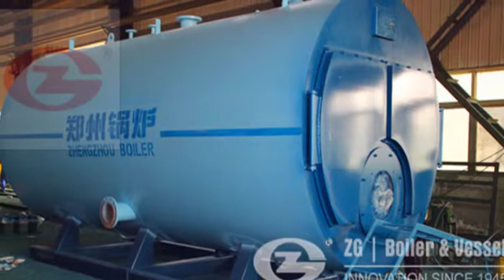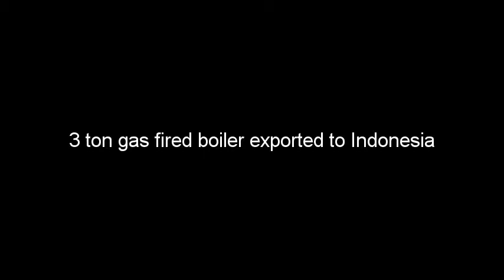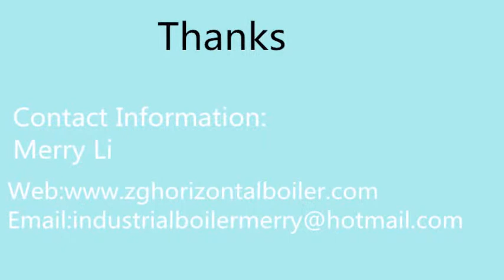Oil fired boiler project and gas fired boiler project-ZG Boiler manufacturer provide by Merry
Oil fired boiler project and gas fired boiler project-ZG Boiler manufacturer provide by Merry. ZG provide 1 ton oil gas fired boiler, 2 ton oil gas fired boiler, 3 ton oil gas fired boiler, 4 ton oil gas fired boiler, 5 ton oil gas fired boiler,. 35 ton oil gas fired boiler etc for sale to worldwide, like India, Pakistan, Vietnam, Indonesia, Malaysia, Mexico, South Africa, North America, South America, Philippines etc...